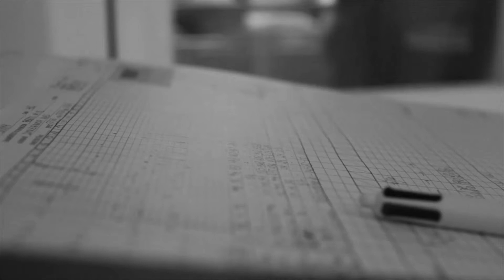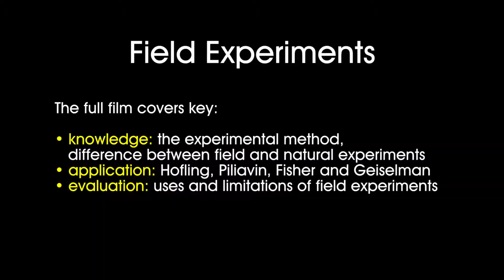Revise Psychology: Field Experiments Preview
Psychology Revision series for A-level and AP Psychology teachers and students

Field Experiments uses a range of classic studies to take you through the key ideas and skills required to produce an excellent exam answer.

The full version covers key:

• knowledge: the experimental method, field and natural experiments
• applications: Hofling, Piliavin, Fisher and Geiselman
• evaluation: the uses and limitations of field experiments.